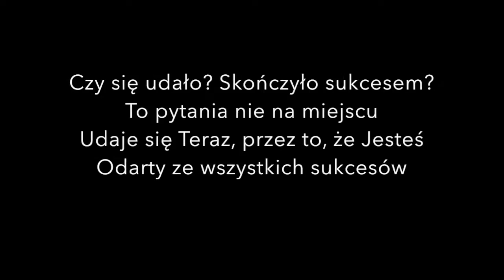To ja, Wasz Zbieg! Odc.38 Sukces?